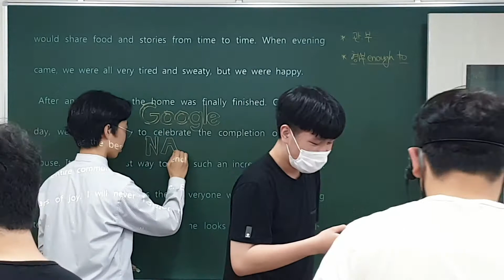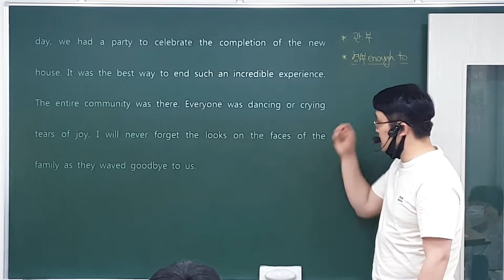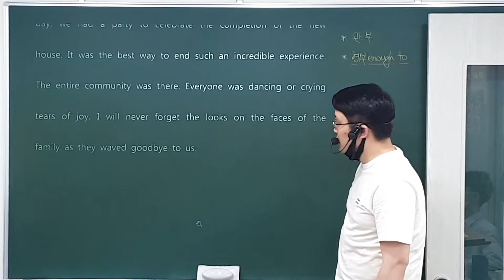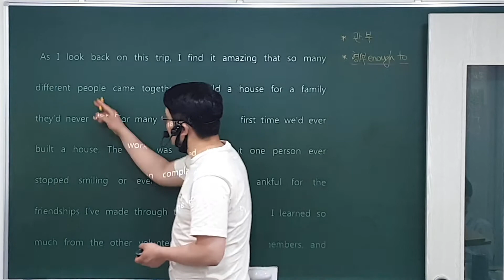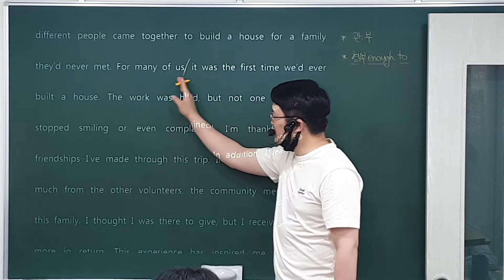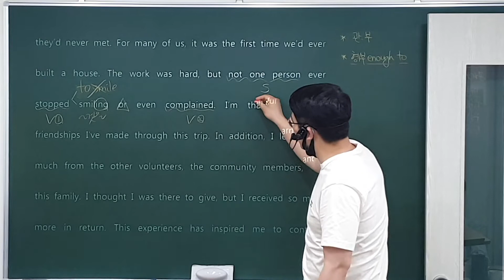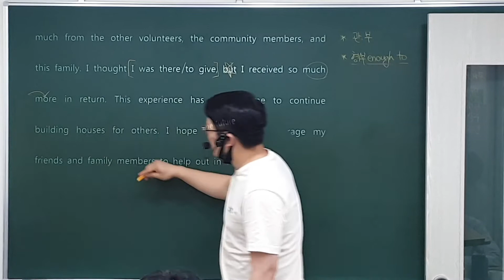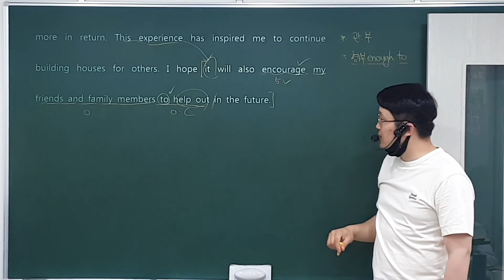21. 5. 27 (목) 고1 4과 본문 (3)